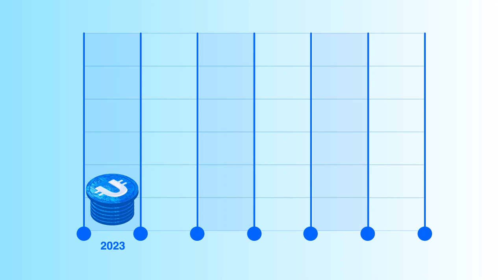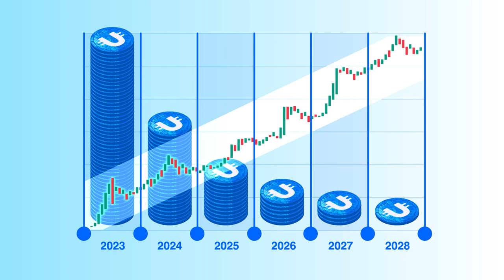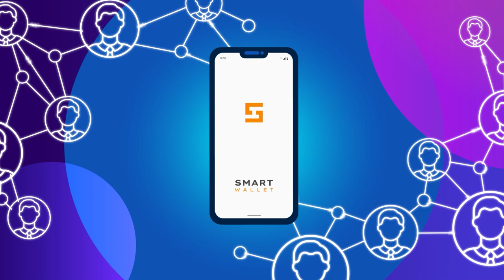Ultima — 강력한 하이퍼디플레이션 전략을 갖춘 토큰 📈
이번 영상에서는 Ultima를 예로 들어 하이퍼디플레이션 토큰이 무엇인지 알아보겠습니다. Ultima 디플레이션 전략을 구성하는 주요 디플레이션 메커니즘에 대해 배우게 됩니다.

Ultima에 대해 더 알고 싶다면 소셜 네트워크에서 우리를 팔로우하세요: